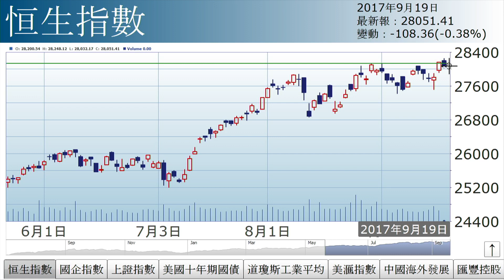孫運喜：假突破?（2017年9月19日）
【香港經濟日報】《iMoney》主編孫運喜表示，恒指即市曾升見28248點，再創大時代後新高後倒跌，短綫或續有整固……（更多內容：